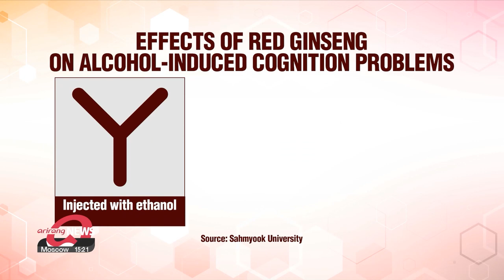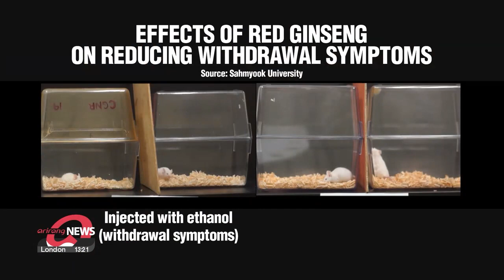Red ginseng could treat alcoholism and cognitive function loss from excessive drinking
홍삼에 이런 효능이? 알코올 중독과 인지기능 개선

Red ginseng, is traditionally used for its various medicinal properties and now a new health benefit has been discovered.
Research shows red ginseng not only reduces alcoholism, but also improves cognitive functions diminished by excessive drinking.
Lee Eun-jin has the details.

Laboratory mice were given ethanol, the chemical name for alcohol, and put in a Y-shaped maze.
The natural curiosity of mice means they should explore all three parts of the maze.
But the mice that have been given ethanol quickly forget the path they've already traveled and keep returning to the same path.
The red line marks their route, which shows one part of the maze untraveled.
The cognitive function of the mice has been diminished by the alcohol.
But a team of researchers tested the effects of red ginseng, by giving a group of mice both ethanol and red ginseng.
The effects of red ginseng means they explore the maze in a similar way to the sober mice.

"We were able to confirm that administering red ginseng improves cognitive functions that have been impaired by alcohol. The higher the dose, greater the effect."

Red ginseng has also been shown to improve one of the biggest problems of alcoholism --withdrawal symptoms.
The mice on the left, which have become addicted to alcohol, are seen scratching themselves, a sign of withdrawal.
But the mice on the right, given both ethanol and red ginseng, don't show any such signs.

"We've confirmed that the neuroinflammation in the hippocampus, which is the area responsible for long-term and short-term memory, and is increased by alcohol was reduced with the administering of red ginseng."

Other than cutting out alcohol altogether, there hasn't been a treatment for alcoholism or reduced memory function, also referred to as blacking out.
And this is the first time that this traditional medicinal ingredient, which is also very accessible in Korea, has been shown to improve such conditions.
The research team will continue looking into the exact substance in red ginseng that creates such benefits.

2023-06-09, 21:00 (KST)